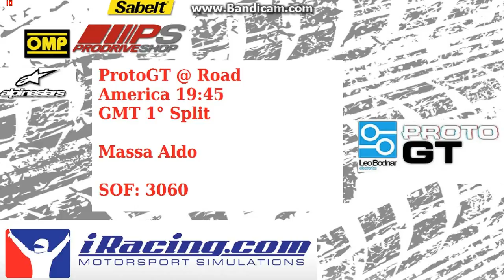iRacing//Saturday Night ProtoGT @ Road America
From Back of the grid to WIN in the 19:45 GMT Saturday TopSPlit.
Close battle, maximum attack, hard crash and much more...
ProdriveShop.com iRacing Team